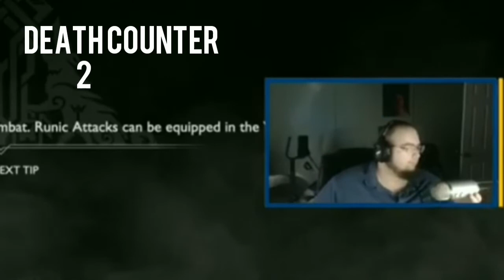The humming of a rock spider (rock bottom wings saga ep 3)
the humming is from the original vod but amplified to add a despair effect